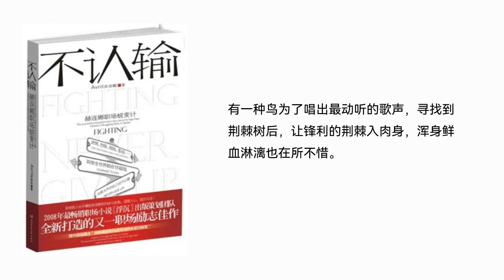【听书】【有声书】 职场小说 | 不认输：赫连娜职场蜕变计 | 33